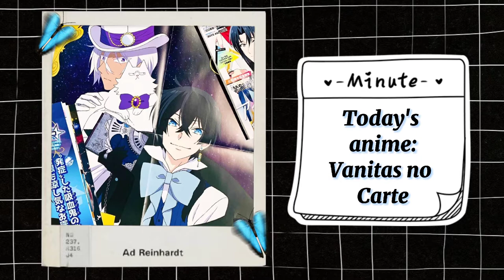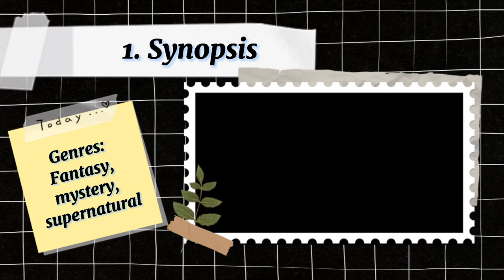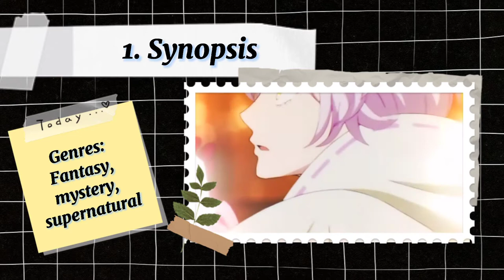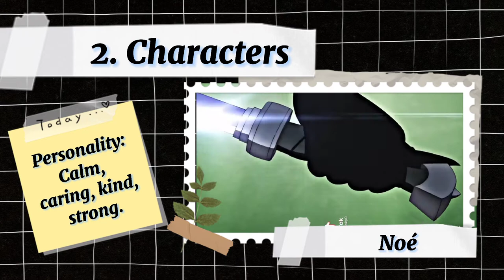Vanitas no Carté || First Impressions (In Hindi)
Konnichiwa minna san! This video is based on the first impressions on the anime 'Vanitas no Carte', also known as 'The Case Study of Vanitas'.

The clips used in the video are not mine.

🎼Boba tea (Prod. by Lukrembo)